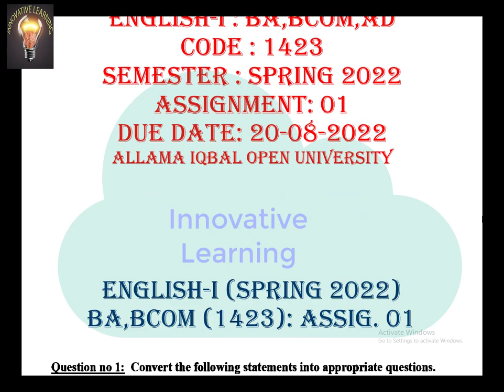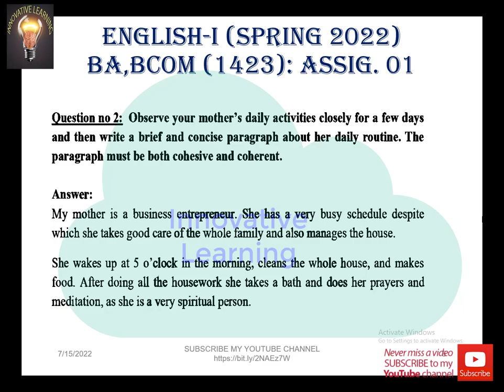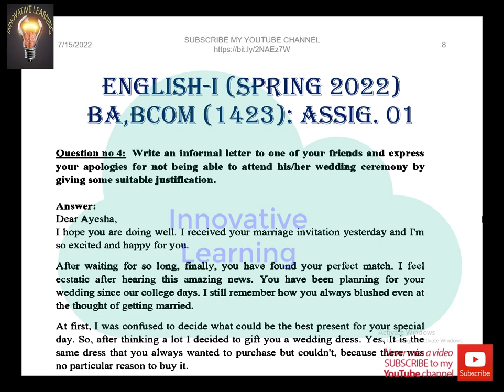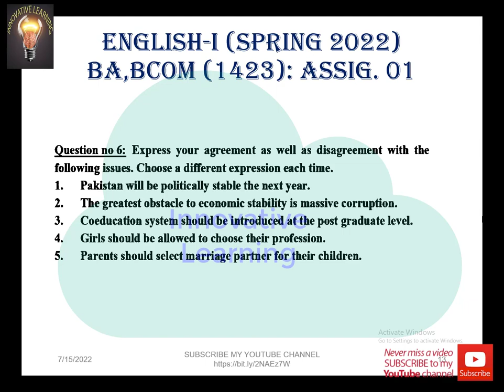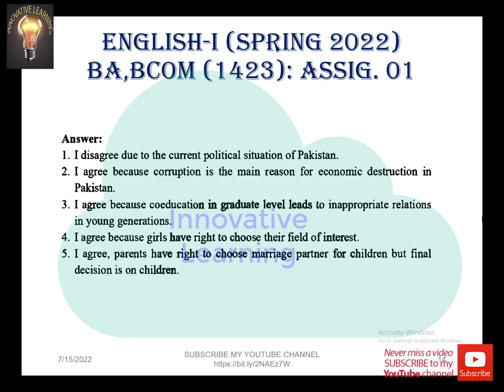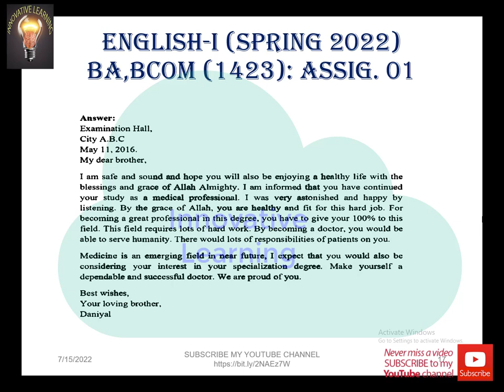English Solved Assignment : Code 1423 : BA , BCOM : Spring 2022 : Assignment 01 : AIOU